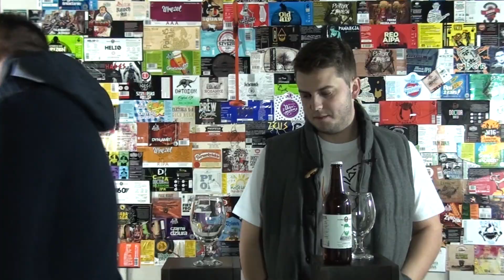Masochista. Browar Brodacz feat. Mietek Mietczyński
Kororowi znów zeszli po ziemniaki do piwnicy, wypili piwko, pogawędzili. Co z tego wyszło?